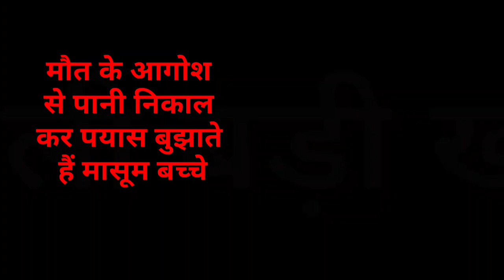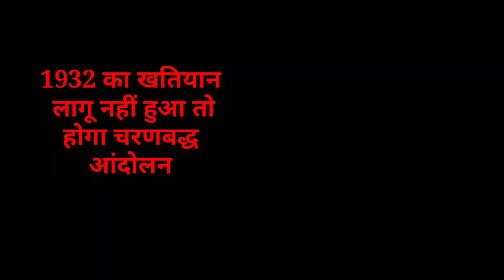संध्या 06 अप्रैल 2022 झारखंड में सरहुल और मुख्यमंत्री नहीं ? Today Jharkhand News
2020, Jtet 2021, Jtet 2022, झारखंड शिक्षक बहाली, नियुक्ति 2020, नियुक्ति 2022